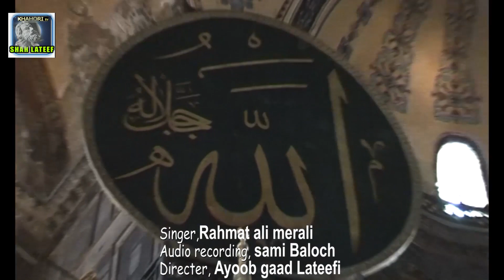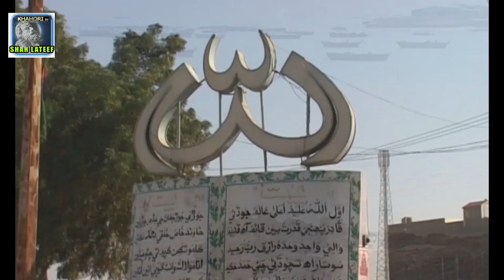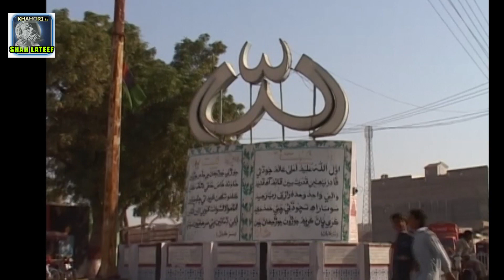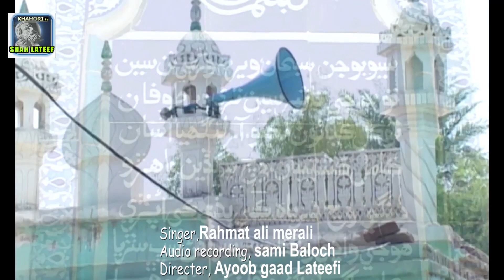AWAL ALLAH#RAHMAT MERALI#SHAH JOKALAM#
RAHAMAT MERALI
# SHAH JO KALAM
# DIRECTER AYOOB GAAD LATEEFI